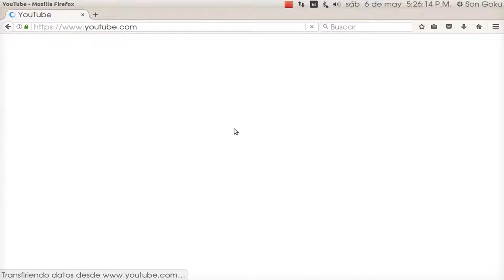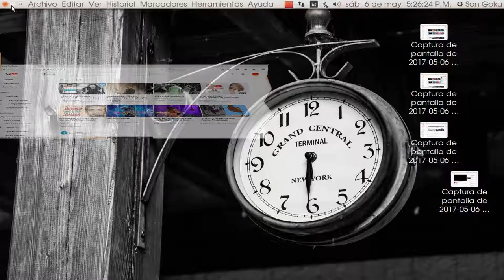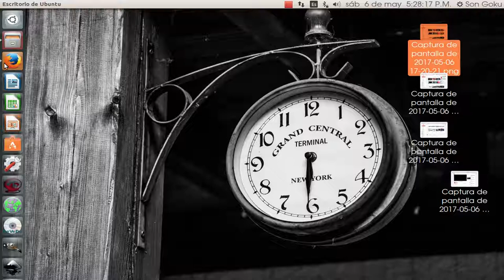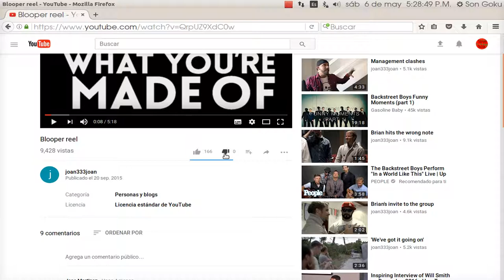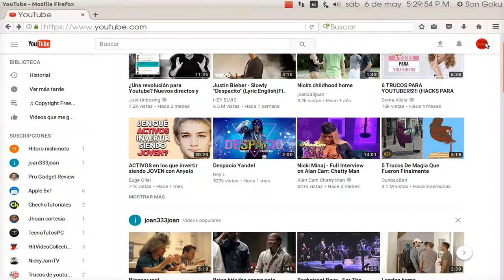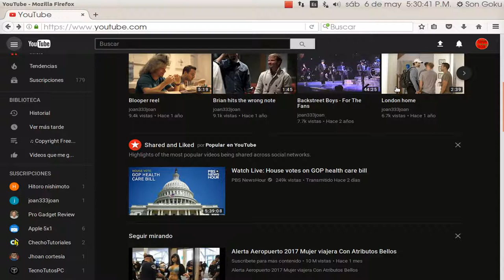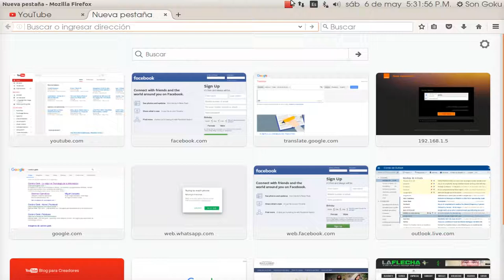Todo lo que tienes que saber sobre el nuevo Diseño de YouTube 2017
enseñare todas las novedades de youtube donde están las funciones antiguas y las nuevas, que han traído para youtube las ventajas que trae, y las nuevas característica que veremos son geniales y muy bonitas
solo hay que probar la nueva funciones del diseño y si no te gusta puedes volver al anterior diseño  me imagino que aun falta algo por pulir en esta versión en su fase de prueba pero pronto saldrá al mercado con nuevas funciones que serán geniales